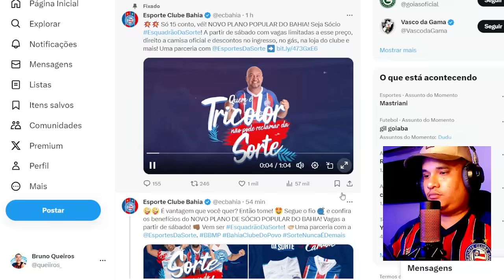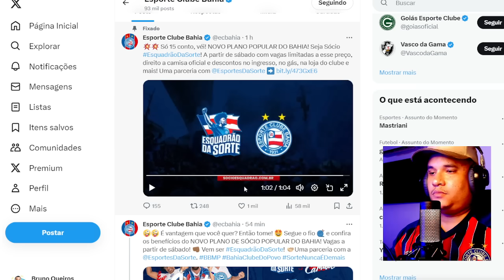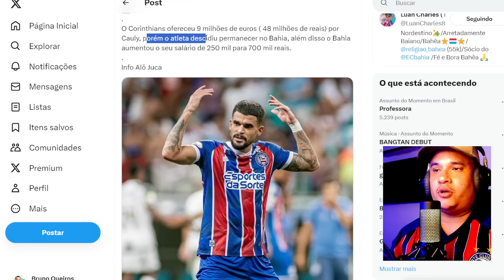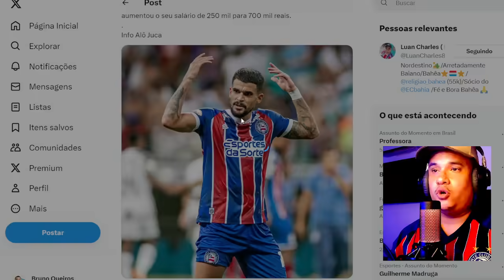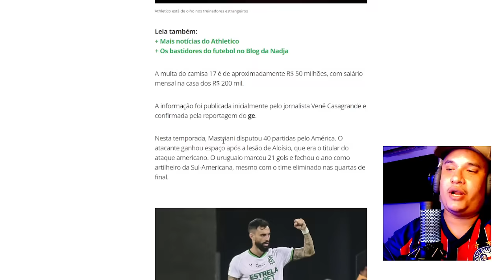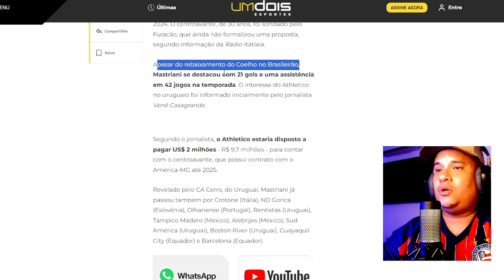ACORDA SANTORO, VAMOS COBRAR! 🤬 O BAHIA TA DURMINDO?ATLETICO PR FECHANDO COM MASTRIANI POR 9M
🚨 BAHIA RECUSA 50 MILHÕES DO CORINTHIANS POR CAULY E AUMENTA SALÁRIO DO MEIA, SEGUNDO PORTAL!

👀 BAHIA PRECISA LIBERAR PARA GALO CONTRATAR REFORÇO 🇺🇸 NYCFC MANDA RECADO 🇹🇷 NOVO CLUBE DO CFG

CAULY DIZ SIM AO VERDÃO! COLOMBIANO NO SP? TIMÃO EM LEILÃO POR BEQUE! SCARPA, MEDEL, PITUCA, GREGORE

🚨 EMERSON FERRETTI CONVIDADO, ATUALIZAÇÕES DO MERCADO, CAULY QUER SAIR?!

🚨 [AO VIVO] MERCADO QUENTE DO BAHIA: ATUALIZAÇÕES DE SOTELDO, JEAN, CAULY E MAIS

🚨IMPORTANTE!🚨 ROGÉRIO CENI PEDE PERMANÊNCIA DE CAULY PARA 2024! ÚLTIMAS NOTÍCIAS DO MERCADO DA BOLA!